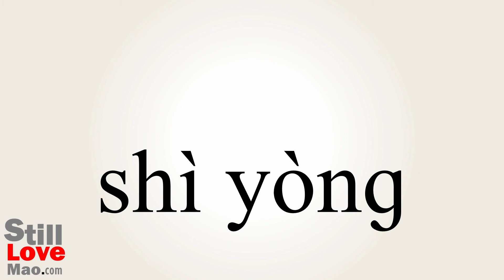How to Say Trial in Chinese